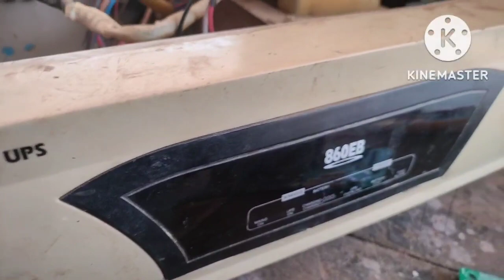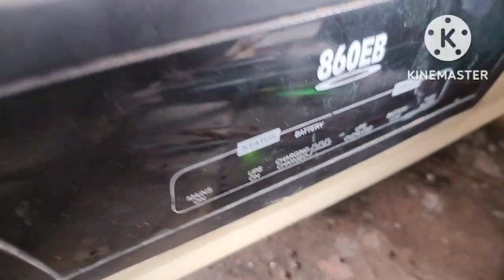microtek inverter men new kit kaise lagaen ?